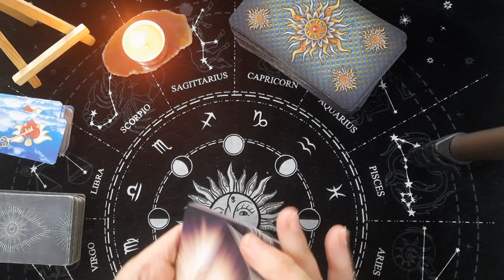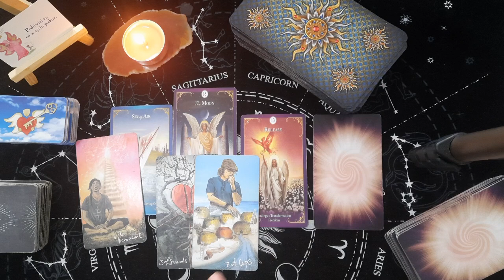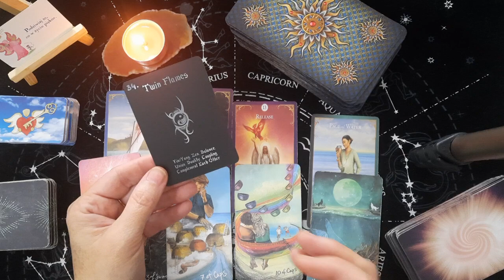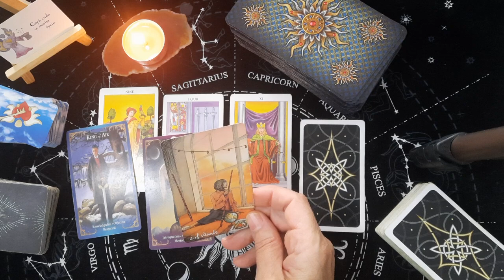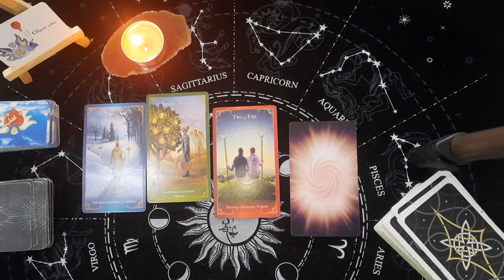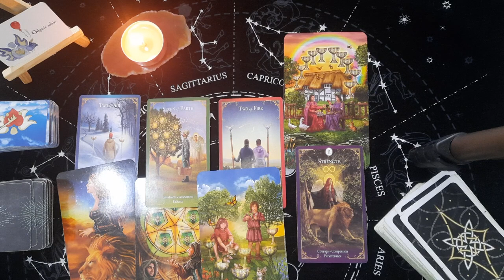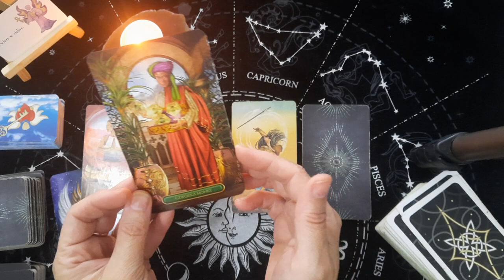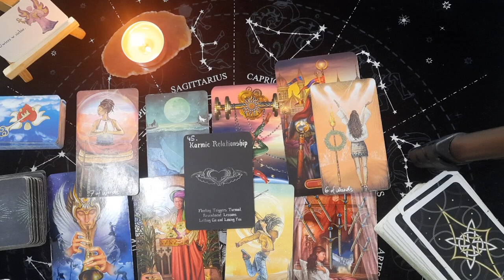Nów w księżycu w znaku Panny 15 wrzesień 2023r - Lew, Panna, Waga, Skorpion;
😊wybierz dowolną płatność i postaw mi kawkę🌞.💛🌷♥️🔔
lub